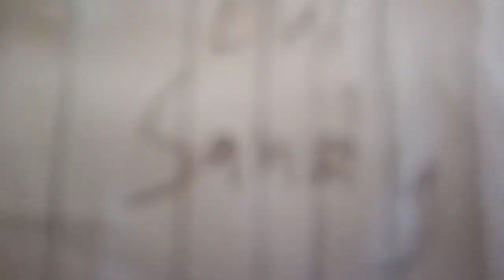Poppy cartoon in real life this sounds very scary 😱